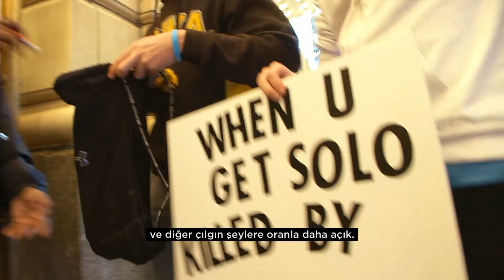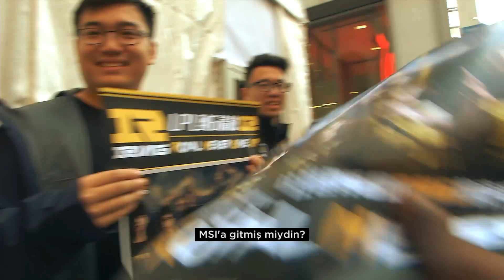Worlds 2016: ROX vs EDG 2. Maç - Çeyrek Final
2016 League of Legends Dünya Şampiyonası'nda ROX Tigers ile Edward Gaming arasında oynanan Çeyrek Final serisinin 1. maçı.

League of Legends Türkiye Şampiyonluk Ligi’nin çekişmeli mücadelelerini, League of Legends en iyi hareketler ve eSpor heyecanını LoleSpor YouTube kanalında yaşayın. Şampiyonluk ligi karşılaşmalarını, canlı yayınları, LoL Şampiyonluk Ligi maç özetlerini, en iyi oyunculardan en iyi taktikleri ve League of Legends hakkında daha fazlasını kanalımızda bulabilirsiniz. League of Legends hakkında tüm haberler için